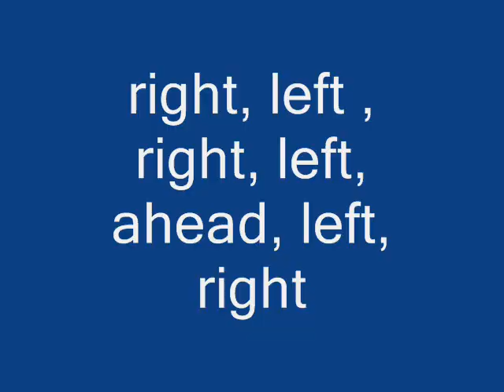zelda - find sacred forest meadow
zelda ocarina of time  how to find sacred forest meadow lost woods kokiri forest